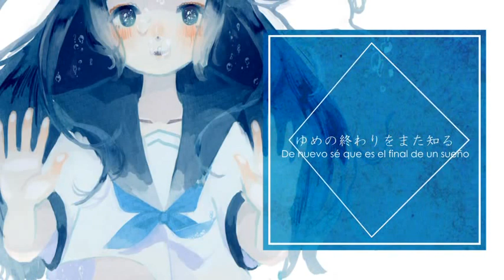せいれーん / Sirena 【初音ミク /Hatsune Miku Append 】Sub Español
Comentario de autor:
" El comienzo de un sueño, El final de un sueño"

Nota:
El titulo de este vídeo se refiere a "Sirena" de la mitología griega.

 { A diferencia de la costumbre popular, dentro de la tradición griega eran genios marinos, mitad mujeres y mitad aves }
En ingles "Siren" & "Mermaid"  tienen una diferencia muy grande, pero en el idioma español a estas se les llama igual.

せいれーん (Siren)
Upload Date: 12/12/12
Vocals: 初音ミク - Hatsune Miku append
Composer: 36g (風呂埋葬P) - 36g (Furo-maisōP)
Illustrator: 傘子 - Kasako
Movie: 矛盾 - Mujun

Announcement video →　sm19520856 Illustration: Kasako Video: Mujun (mylist/13671011) Music: 36g (mylist/10819733) The album is available for consignment sale at Toranoana. Thank you very much for your help.

Traducción ingles gracias a:
BerrySubs